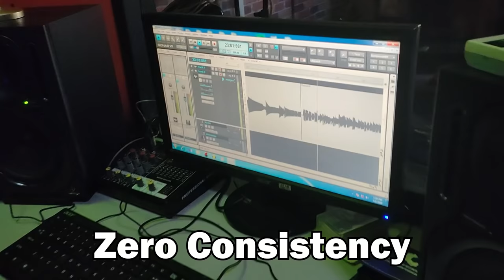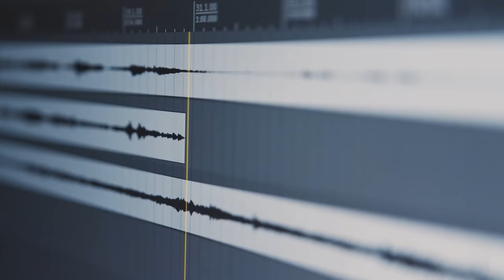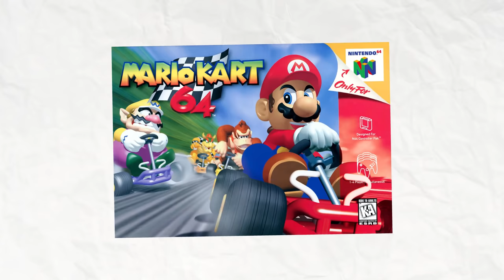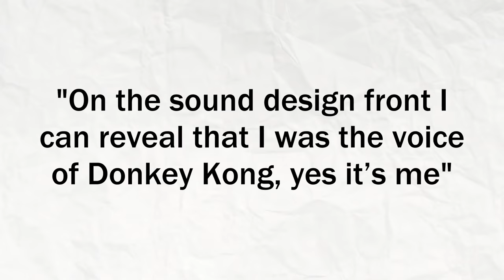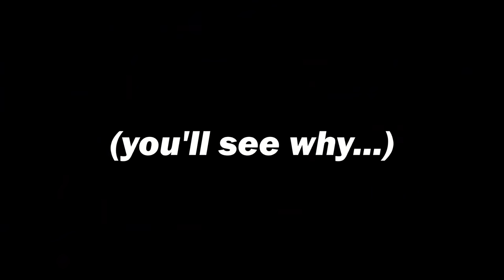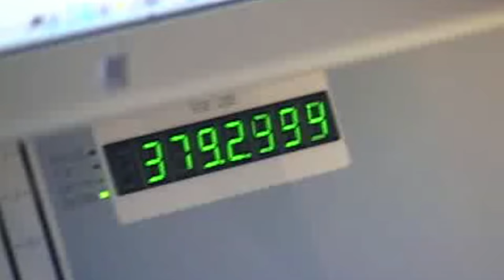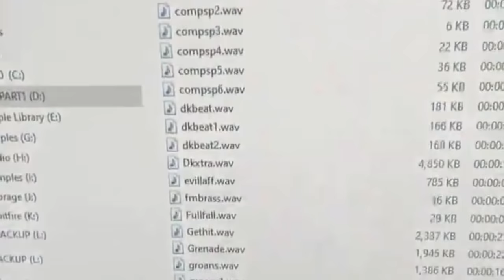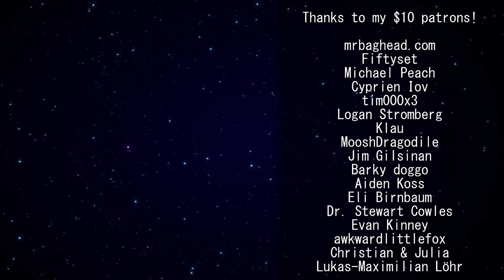Why doesn't Donkey Kong sound like he used to?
Donkey Kong is one of Nintendo's oldest and most important characters. But listen to how he sounds in the 80s, the 90s versus in modern games like Donkey Kong Country Returns, the character's voice has totally changed! So why won't Nintendo leave the voice of their oldest mascot alone? Let's find out!

SOURCES
(DK sound effect on Sound Effects Wiki)
(DK sound effect on publisher’s website)
- (Grant Kirkhope review - starts at 43:00)